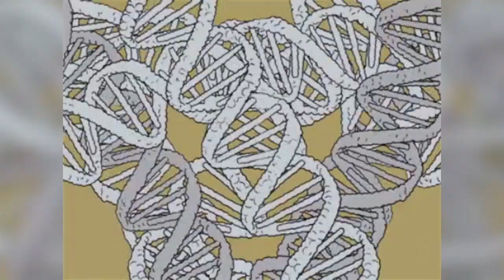Mulligan Prod RO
Mulligan Prod RO A practical joke, or prank, is a mischievous trick played on someone, generally causing the victim to experience embarrassment, perplexity, confusion, or discomfort.[1][2] A person who performs a practical joke is called a "practical joker".[1] Other terms for practical jokes include gag, jape, or shenanigan. Practical jokes differ from confidence tricks or hoaxes in that the victim finds out, or is let in on the joke, rather than being talked into handing over money or other valuables. Practical jokes are generally lighthearted and without lasting impact; they aim to make the victim feel humbled or foolish, but not victimized orhumiliated. Thus most practical jokes are affectionate gestures of humour and designed to encourage laughter. However, practical jokes performed with crueltycan constitute bullying, whose intent is to harass or exclude rather than reinforce social bonds through ritual humbling.[3]Some countries in Western culture traditionally emphasize the carrying out of practical jokes on April Fools' Day.[4]